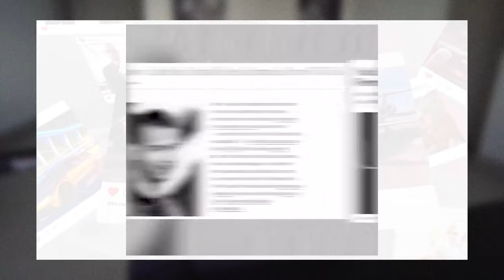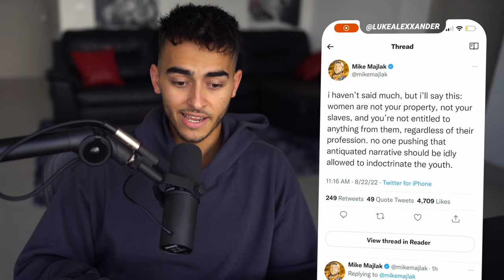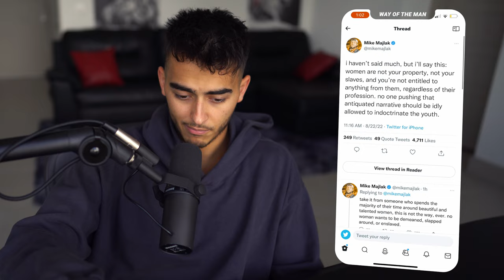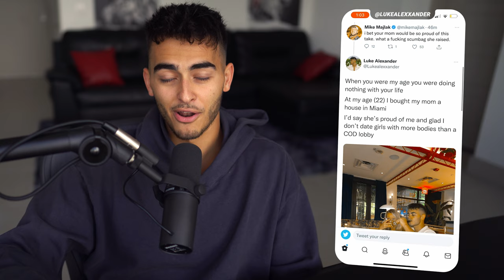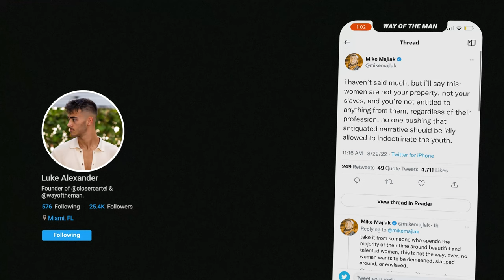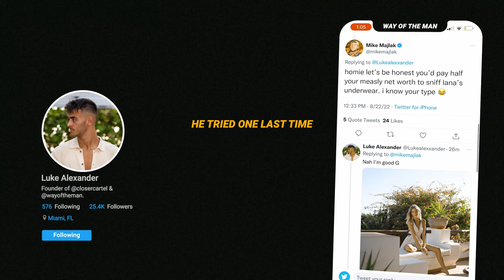WHICH WAY MODERN MAN?